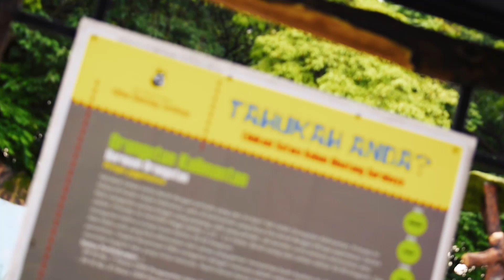Orangutan Kebun Binatang Surabaya